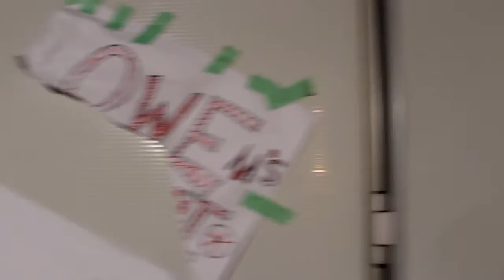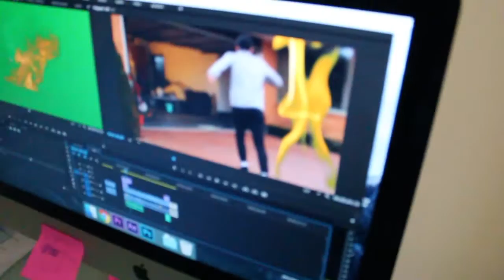Tie Your Shoes in Under 5 Seconds Explained in 5 Minutes - WTF?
Wee skit-educational mash-up video ma boy Lucas and I made. First of many uploads. Holla at, Youtube Life :D

Edited by: Lucas Duncan
Special thanks to:
Nishiel
Brandon
Teresa
Ozzy
Lucas
Praveen
Luca
Alex
Ted